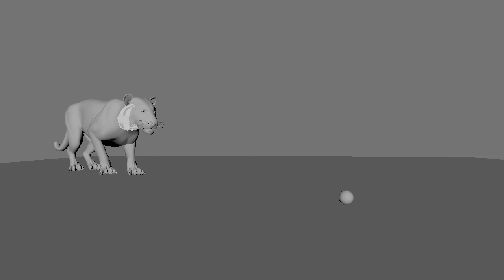Tiger Acting Animation